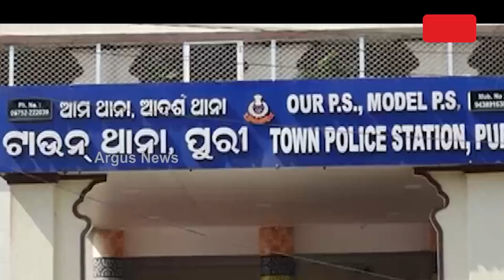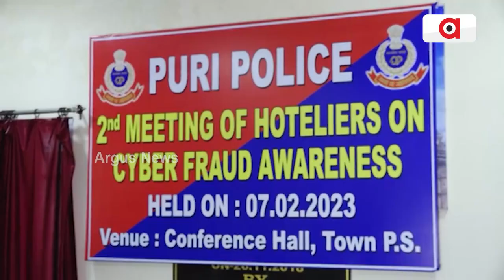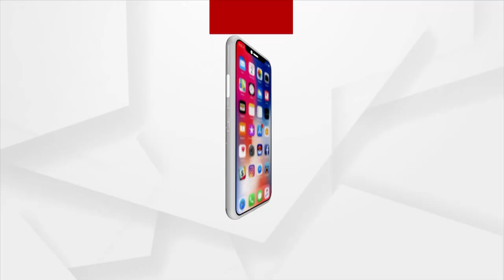Puri Police In Action, To Take Strong Action Against Cyber Crime!